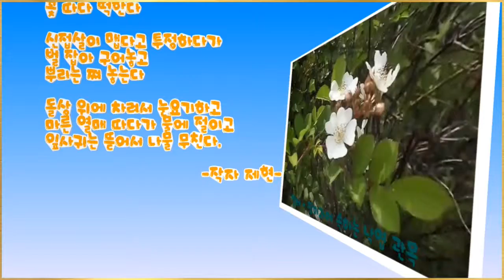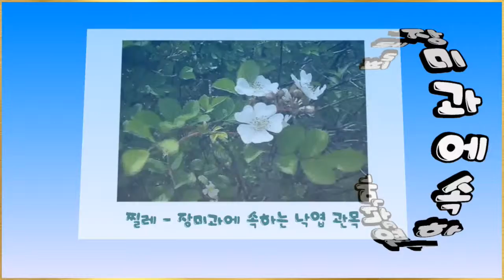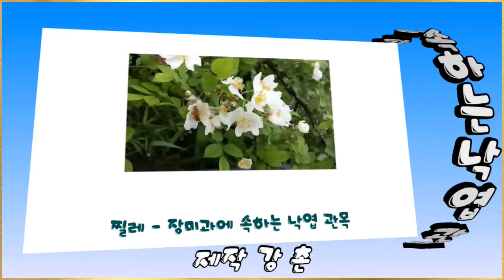찔 레(BluffTitler 작품)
BluffTitler 실습작품